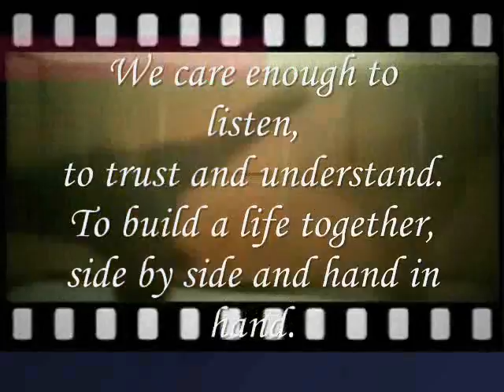a life together,,,,,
do.
do so
Money is an excellent servant, but the host
very bad.